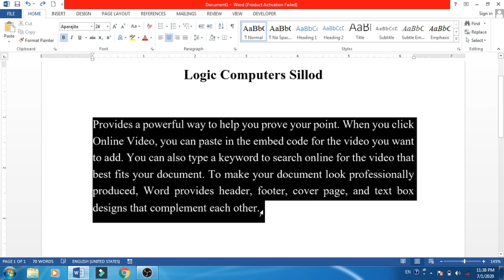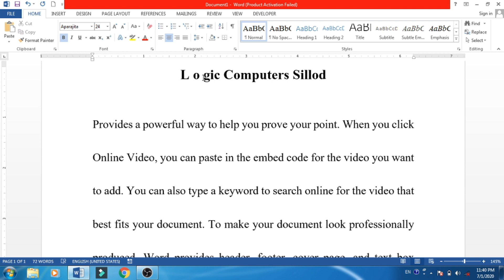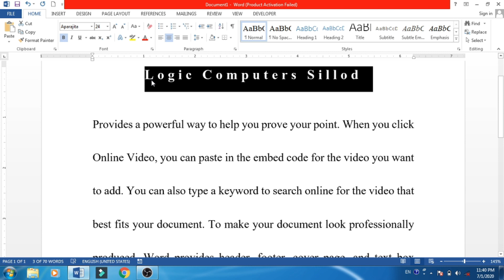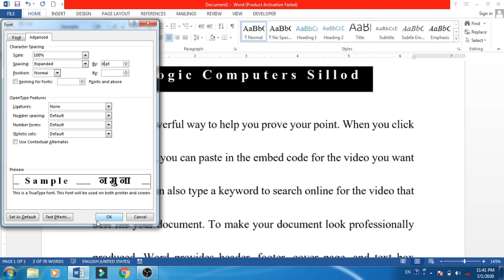Line Spacing and Character Spacing in Word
Microsoft Word  मध्ये Line Spacing आणि Character Spacing